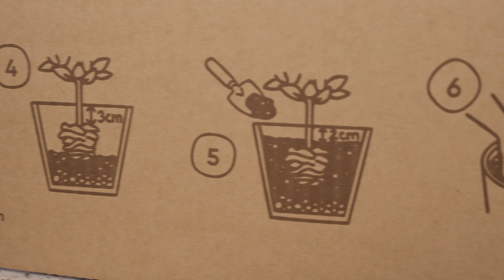So topfst du eine Pflanze auf dem Balkon ein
Mit dieser Anleitung wird das Eintopfen deiner Balkonpflanze von feey zum Kinderspiel. Wir zeigen dir, wie du deine Pflanze in einen Pflanzkübel setzt und was du beim Auffüllen und Andrücken der Erde sowie beim ersten Giessen beachten musst. Legen wir los!

ÜBER UNS
Mega schön, dass du über feey gestolpert bist! Wenn wir nicht gerade (mehr oder weniger) lustige Videos produzieren, verkaufen wir Pflanzen online - als das Lebewesen, das sie sind. Unsere Mission ist es dabei, die Menschen mit der Natur zu verbinden. Wie toll, dass du uns auf dieser Reise begleitest. 💚